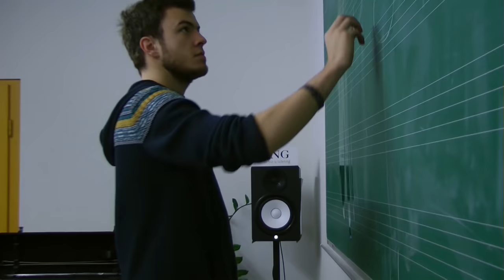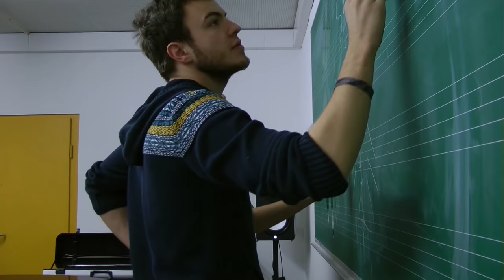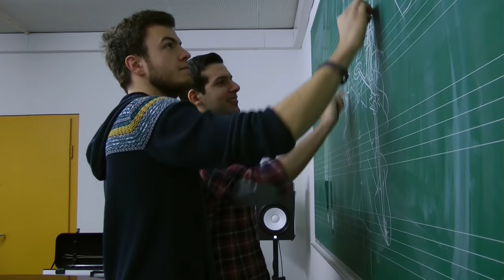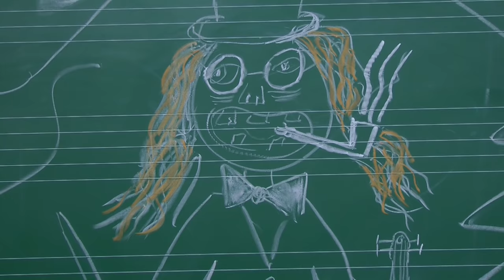I Will Survive - Violin Duet by Levent & Bernie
Our cover of the 1978 hit song "I Will Survive" by Gloria Gaynor.